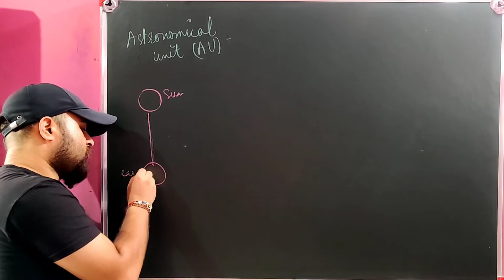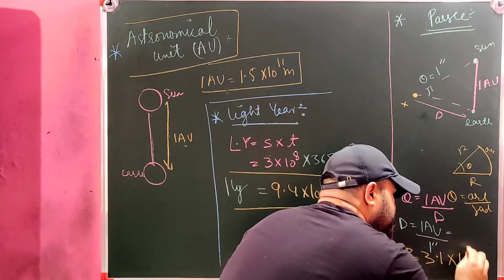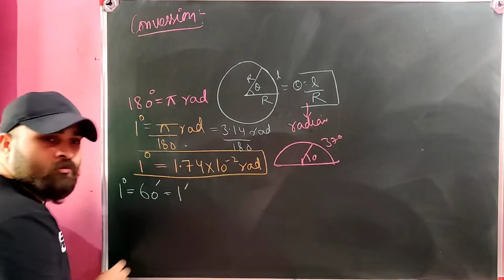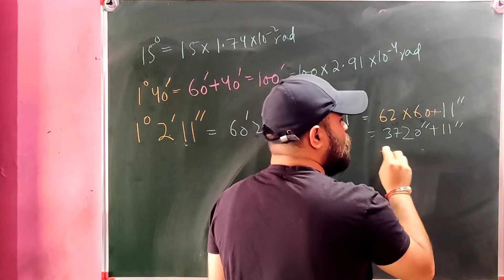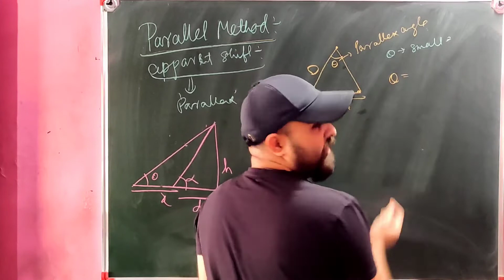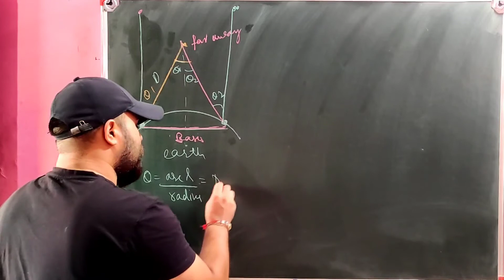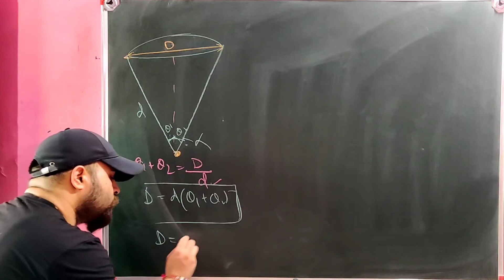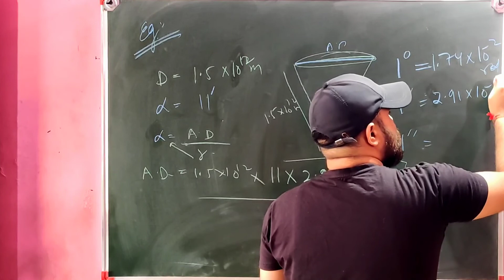Parallax method | Astronomical unit lightyear and parsec | Degree to radian conversion| IIT-JEE/NEET